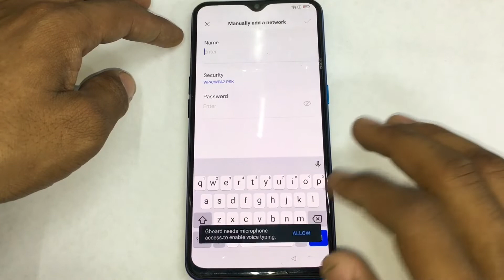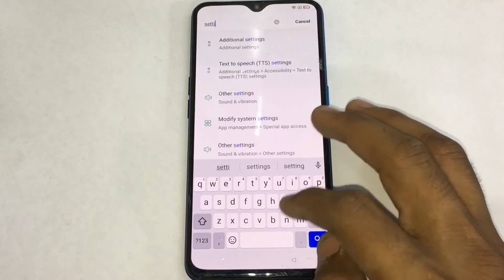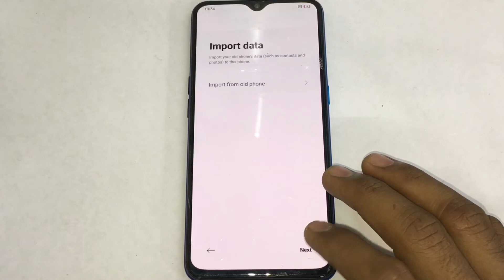realme x2 frp bypass android 11 || mr. awwal 007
How to realme x2 frp bypass android 11
realme x2 frp unlock